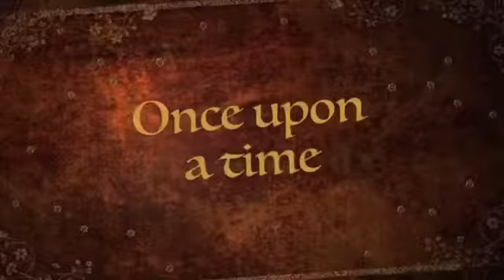What do kids learn.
What do our kids actually learn in school?  I’ll talk about it.